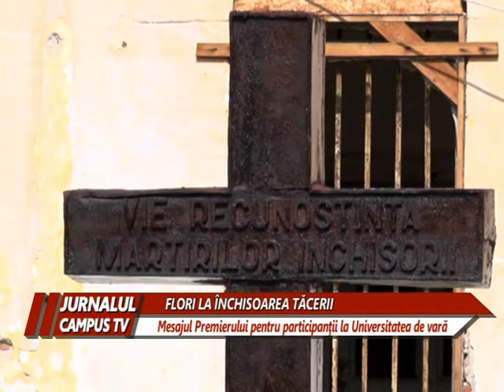FLORI LA ÎNCHISOAREA TĂCERII